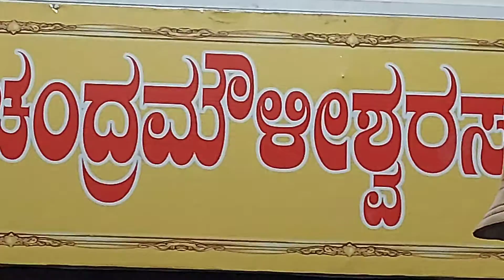Mruntyunjaya Homa. Mula Shankara Mutt. Bengaluru. Ganesha Somayaji. 11 August 2022. Ranade Family